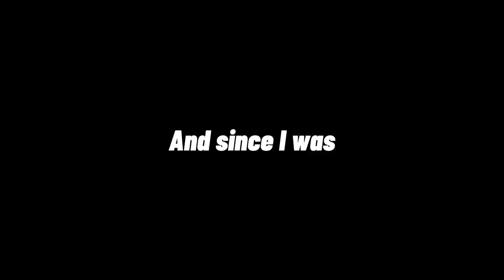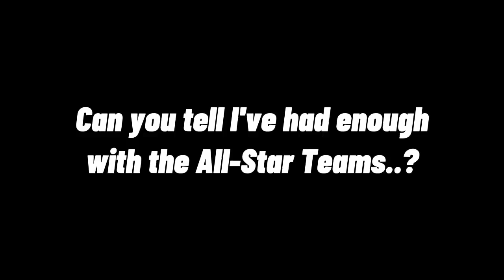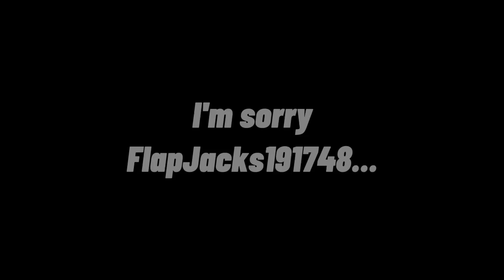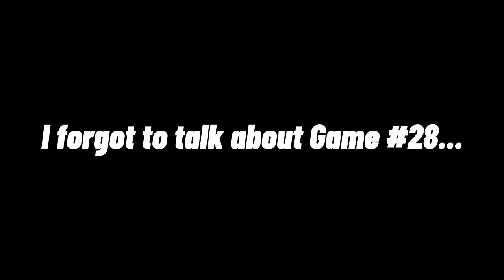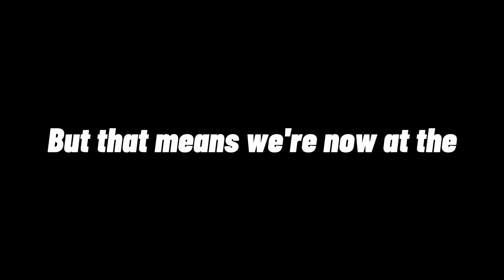I Played 100 Games of NHL 23... here's what happened!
Ever wonder what it's like to play 100 Games of NHL 23? Well in today's video, we do exactly that!

We played 100 Games of Online Versus in NHL 23 and we're recapping every single game! From Michigan Goals, Zegras Flips, Rage Quits, you name it, it's in this video!

If you're looking for NHL 23 content, from HUT, to EASHL to Online Versus, to even Franchise Mode, this is the channel for you!

Shoutout to LCS for all the music used in the video!

0:00 How many games???
0:04 Games 1-10
2:34 Games 11-20
4:31 Games 21-30
6:47 Games 31-40
8:59 Games 41-50
12:04 Games 51-60
13:46 Games 61-70
15:09 Games 71-80
16:31 Games 81-90
18:51 Games 91-100
21:26 Is this how it ends?
21:45 Thank you SO MUCH for watching!